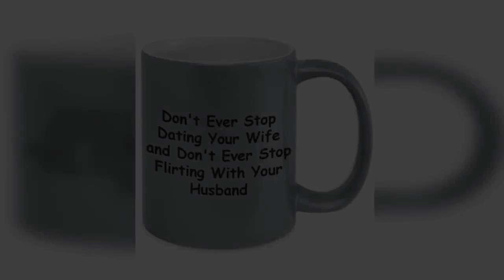Mug Don't Ever Stop Dating Your Wife and Don't Ever Stop Flirting With Your Husband